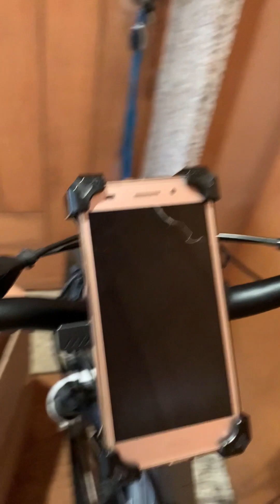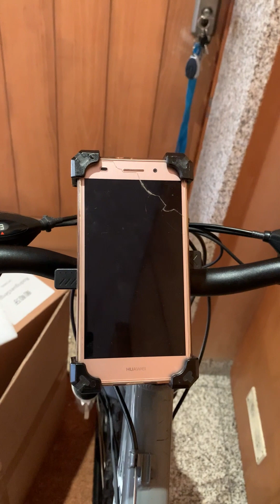Perdi a Porca, ajudem-me a encontrar a porca!!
Olá pessoal, neste  vídeo vou montar o suporte de telemóvel que veio com o meu kit de motor elétrico.

Não se esqueçam, sugestões são bem vindas, deem a vossa opinião.